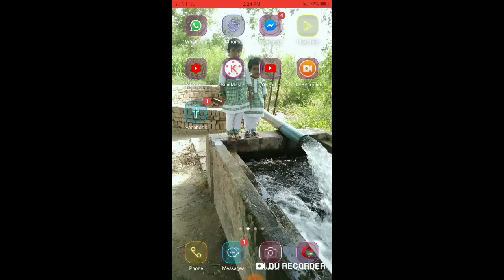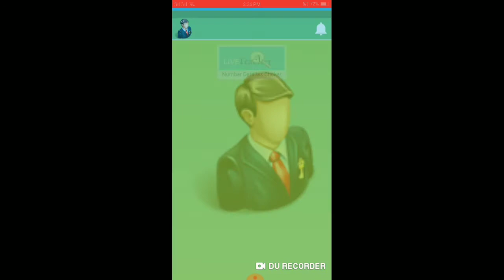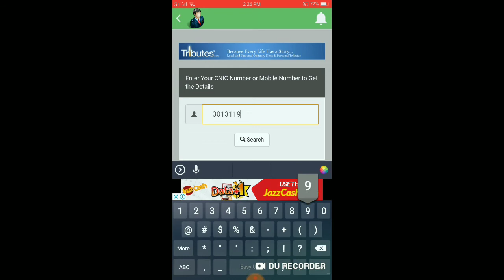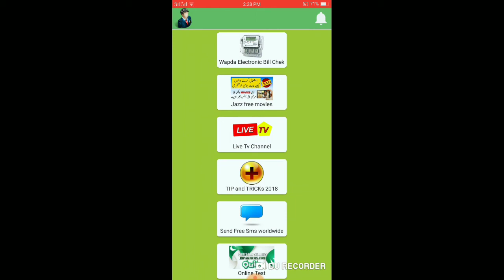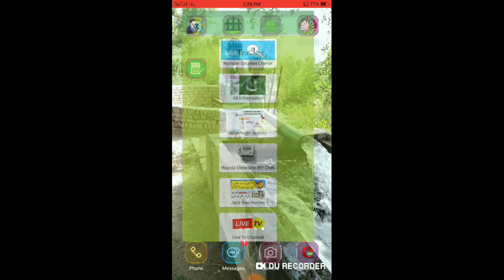How to Check Complete Details of any Sims Number 2019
About: "TECHNICAL MASTER IMRAN" channel Provides Online Classes (video) for: Android Computer, Internet, Whatsapp,Facebook, YouTube, Mobile, Google , Twitter , Yahoo internet security, Data Security, Discovering New Technology, Online Earning tutorials, Tips & Tricks Online Classes.